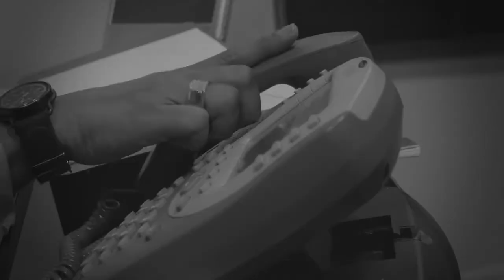Inaya Day & Ultra Naté - Over Me (2017 Music Video)